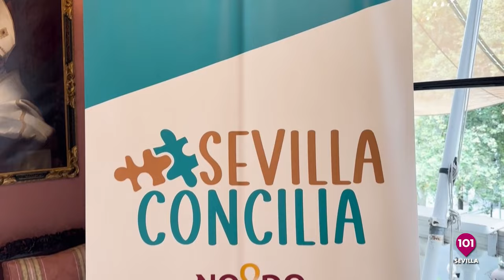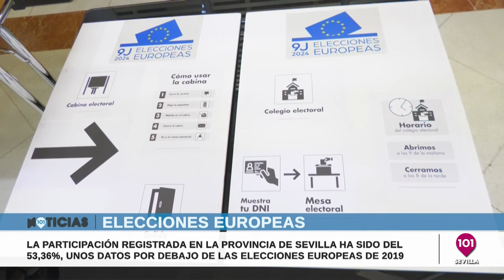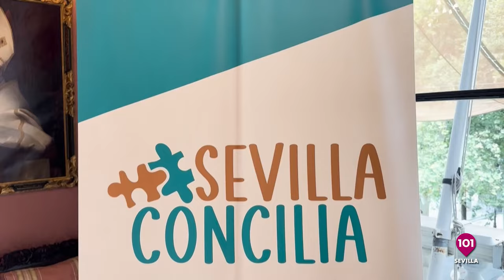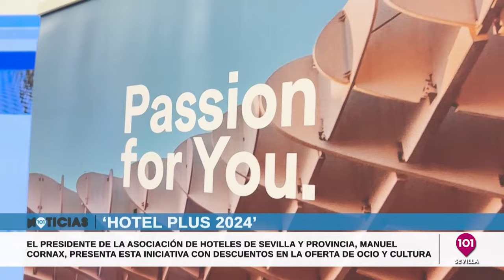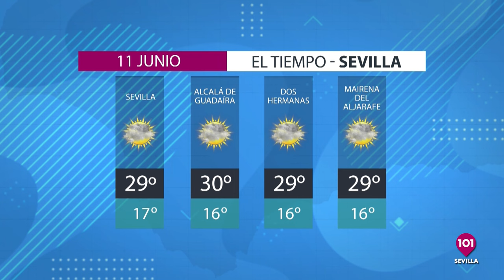🔴 Noticias Sevilla 10 junio, toda la información de la Provincia de Sevilla